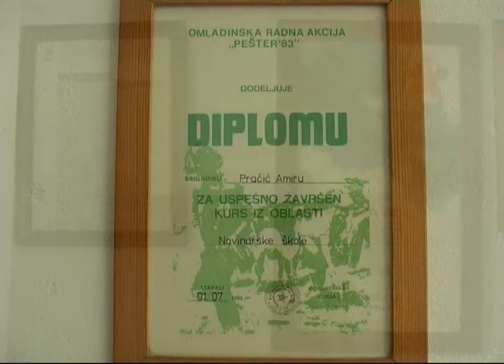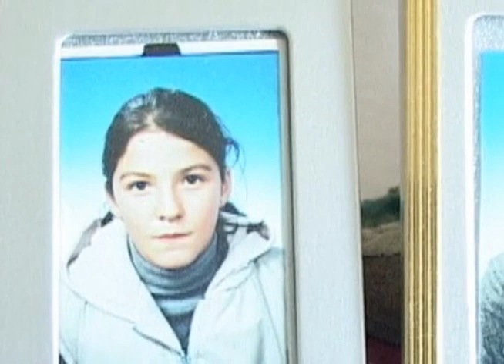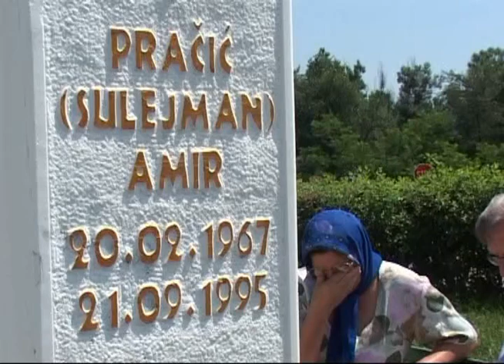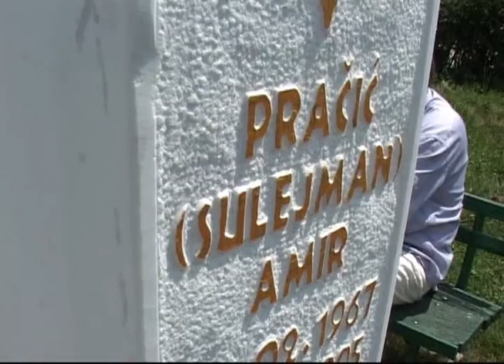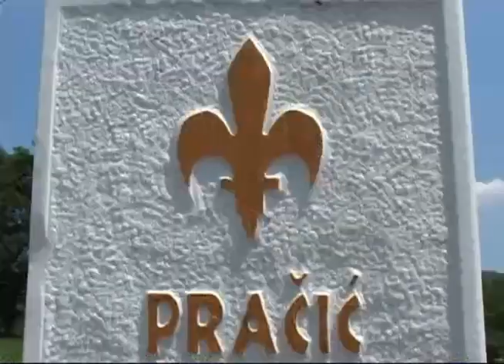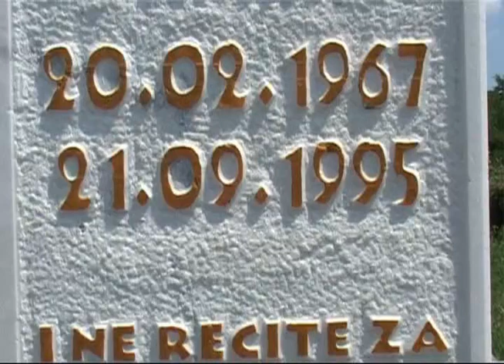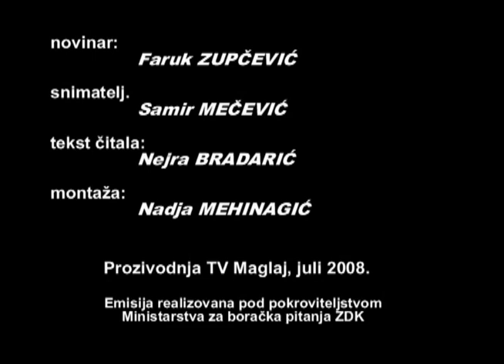Iz arhiva RTV Maglaj: "Čovjek koji se morao voljeti"